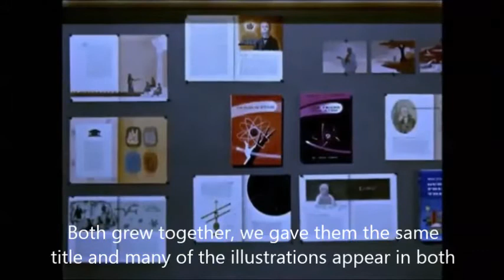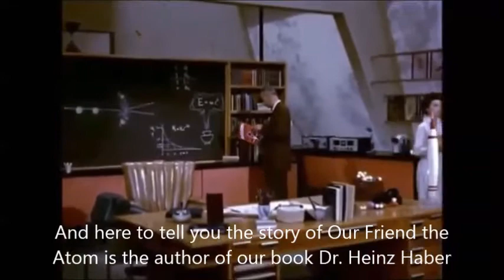Our Friend the Atom, arabian night fabule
By Dr. Heinz Haber : "As we developed our story of the atom we made an amazing discovery. We had a science story, but suddenly we realized that it was almost like a fairytale. By a strange coincidence our story turned out to be like the old fabule from the Arabian Nights: the fisherman and the genie"